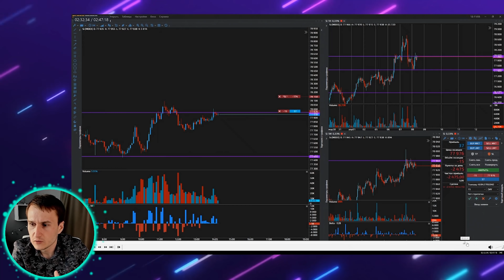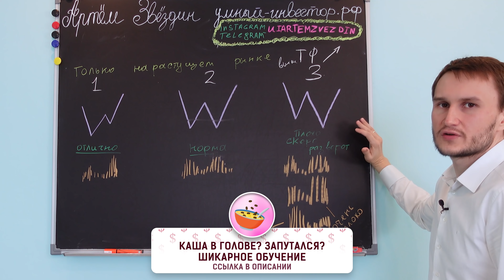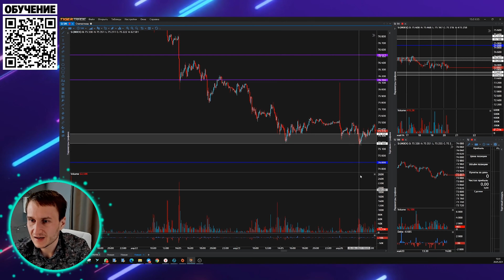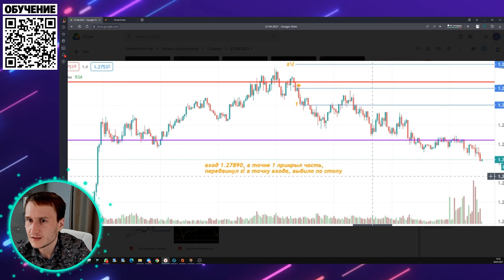Двойное дно / двойная вершина. Современный вид и варианты паттерна.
Двойное дно или двойная вершина. В чём её механика, логика и модель?

00:00 введение
00:23 теория
2:07 примеры на графике
3:15 грааль

Занимаясь активным трейдингом многие трейдеры торгуют с помощью технического анализа, технический анализ, в свою очередь, выстраивается на 3 постулатах.
1. Рынки подчиняются тенденциям
2. Рынки учитывают всё
3. Рынки повторяются.

В этой связи, многие трейдеры определяют рынок с точки зрения паттернов. Они пытаются понять, как конкретно двигается рынок, за счёт чего развивается движения, останавливается и продолжается.

Так, одной из моделей движения является конечно же двойное дно или двойная вершина.
Классические понимание двойного дна или двойной вершины кроется в том, что мы имеем движения,  и рынок формирует каждый последующий минимум/максимум на одном уровне. Всё это якобы указывает на наличие крупного лимитного игрока, который, сдерживает цену от похода выше/ниже.

Однако в современных условиях рынок не предоставляет классических моделей. В современных условиях, рынок чаще формирует достаточно разные модели.

Так, рынок может смонтировать опасное двойное дно.

Это момент, когда рынок формирует новый минимум чуть ниже предыдущего. В это связи, мы понимаем, что скорее всего, внизу нет хорошего лимитного покупателя, который, может сдержать цену.

Однако бывает и хорошая модель. Это хорошее двойное дно, когда последующий минимум становится выше предыдущего. В данном случае, мы говорим, что в рынке у нас появился крупный участник, который толкает рынок выше. Т.е. у нас появился интерес со стороны покупателей к инструменту.

Фактически, поскольку в трейдинге всё кривое и определяется на глаз, мы и можем всё определять достаточно просто, смотря за минимумами и максимумами. Если они становятся выше, то значит, в рынках доминирует покупатель, если ниже - то там доминирует продавец, вот в общем-то и всё. Трейдеры, которые проходят обучение трейдингу и техническому анализу должны это знать и понимать. Всё сводится только к определению крупного лимитного покупателя / продавца.

Двойное дно в трейдинге означает, что у вас попросту есть крупный участник рынка, который не позволяет пойти выше/ниже цене вот в общем-то и всё.